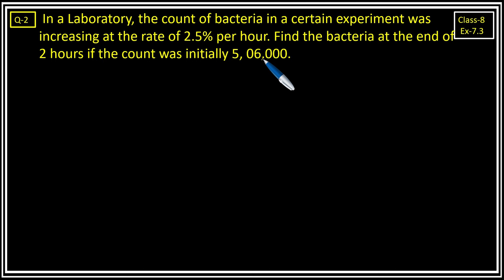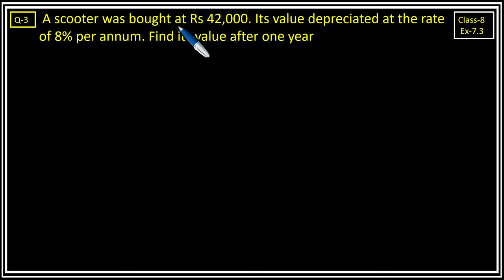Class-8 Ex-7.3, Q1 to Q3 (Comparing Quantities) Chapter6 Math, New CBSE NCERT Book 2023-24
Chapter 7 Class 8th Compare Quantities ex 7.3 q1
Introduction Chapter 7 Class 8 New Book
One Shot Video Ex 7.3 Class 8th Math new syllabus, Chapter7 Class 8th
Ex 7.3 (Compare Quantities) Class 10 Math One Shot Video New NCERT Book
Class 8 Math's | Chapter 7 | Exercise 7.3 | Compare Quantities | Ncert CBSE 2023-24
Class 8th, Exercise 7.3 Cbse Math New NCERT Book
Ex-7.3 All Questions Class 8 NCERT Math
Class-8 Ex-7.3 all questions (Compare Quantities) NCERT Math 2023-24
Class 8 Math's Chapter 7 Exercise 7.3 (Q1) Compare Quantities
Chapter 7 Exercise 7.3 (Q1) Class 8th Math's NCERT
Chapter 7 Ex 7.3 q1 Compare Quantities Class 8th (NCERT MATHS)